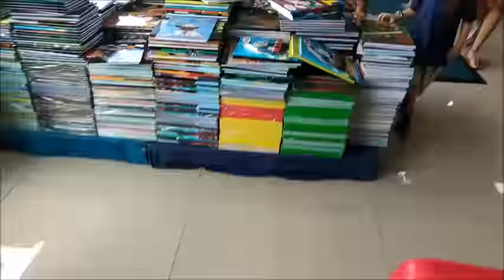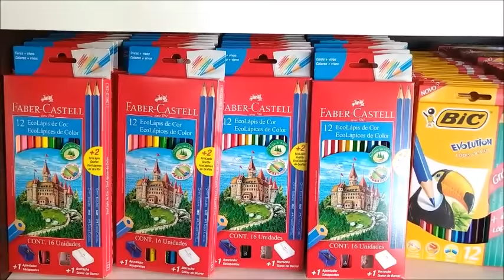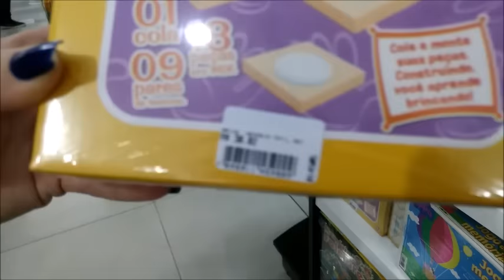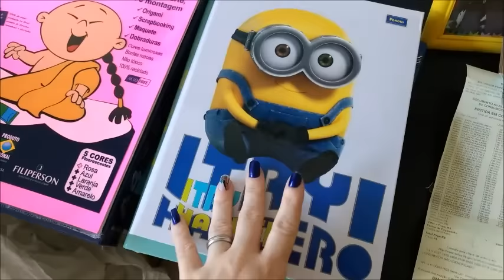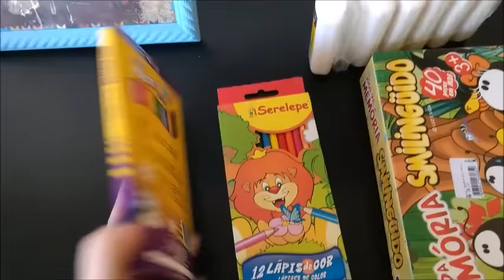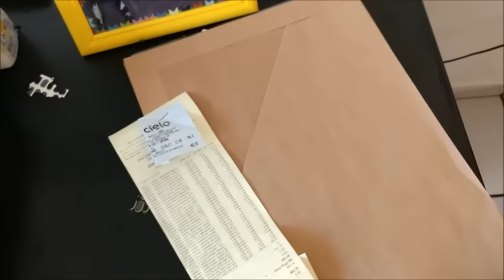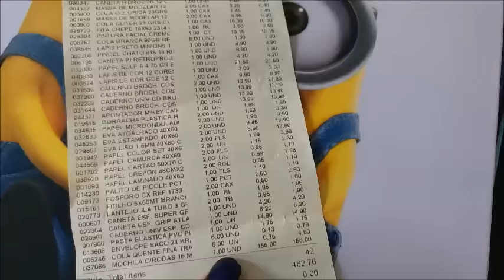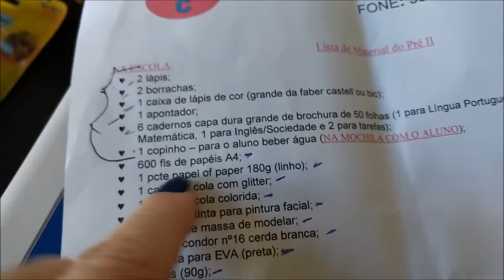VLOG; MATERIAIS 📚📒ESCOLARES DO DANIEL